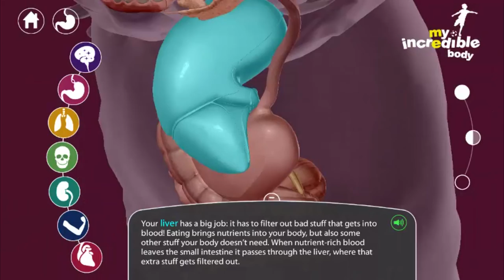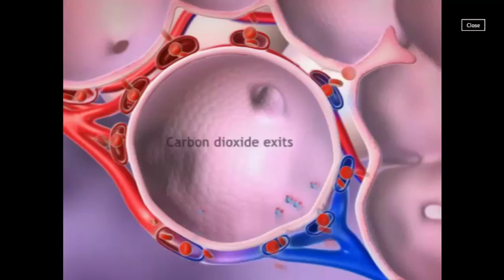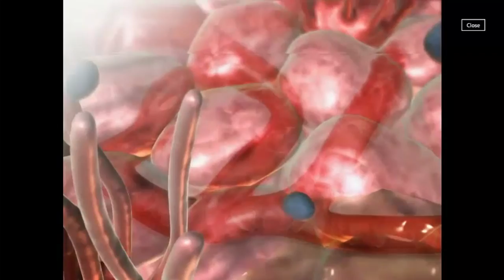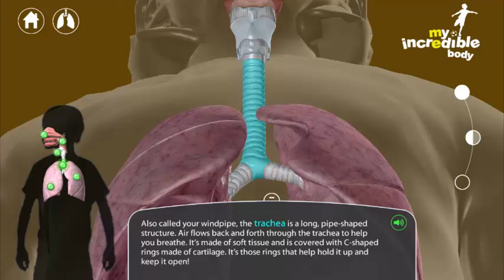My Incredible Body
We are a group of teachers that share what they use in their classrooms with the community.
 We love education and technology and we also believe that this technology will help our students to develop their 21st century skills; that's why we use it and that's why we share it.